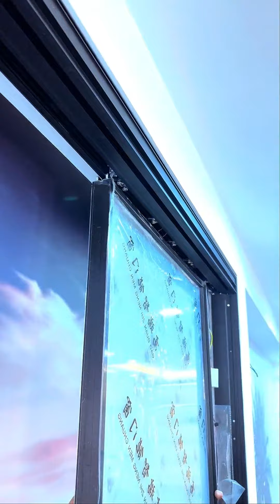Atomized glass maglev electric automatic sliding doorinstallation#home